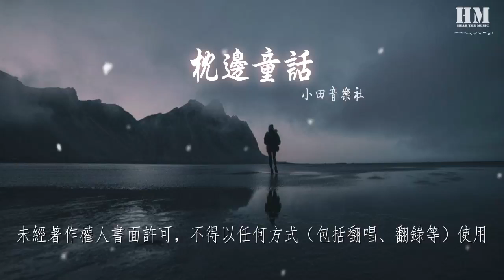小田音樂社 - 枕邊童話『你是那童話裏的公主站在光明處』【動態歌詞Lyrics】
枕邊童話

00:00  作詞 : 唐思淼
00:01  作曲 : 愛寫歌的小田
00:02  出品 : 飛行計劃
00:03  未經著作權人書面許可，不得以任何方式（包括翻唱、翻錄等）使用
00:11 枕頭下的童話書
00:14 私自收藏的幸福
00:17 少年的我想傾訴什麼感觸
00:22 迷失森林的小鹿
00:25 會不會遇到女巫
00:27 故事拉開序幕
00:32 星光撥開最神祕的霧
00:34 踮起腳尖旋轉舞步
00:37 恍恍惚惚聽誰在哭
00:42 月光叮囑窗外的植物
00:45 遇到孩子記得讓路
00:48 誰會救贖我孤獨
00:52 你是那童話裏的公主站在光明處
00:57 我戴上華麗假面轉身躲進黑禮服
01:02 請和我起舞趁着童話還沒有結束
01:07 天亮後讓一切 恢復
01:33 枕頭下的童話書
01:36 私自收藏的幸福
01:39 少年的我想傾訴什麼感觸
01:44 迷失森林的小鹿
01:46 會不會遇到女巫
01:49 故事拉開序幕
01:54 星光撥開最神祕的霧
01:57 踮起腳尖旋轉舞步
01:59 恍恍惚惚聽誰在哭
02:04 月光叮囑窗外的植物
02:07 遇到孩子記得讓路
02:10 誰會救贖我孤獨
02:15 你是那童話裏的公主站在光明處
02:19 我戴上華麗假面轉身躲進黑禮服
02:25 請和我起舞趁着童話還沒有結束
02:30 天亮後讓一切 恢復
02:35 你是那童話裏的公主站在光明處
02:40 我戴上華麗假面轉身躲進黑禮服
02:45 請和我起舞趁着童話還沒有結束
02:50 天亮後讓一切 恢復